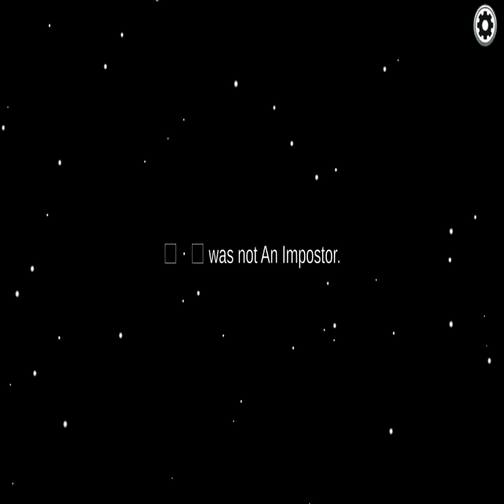Among Us - Best Impostors Trio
Mausser Gameplay
Game: Among Us
No commentary
[1080p60FPS]

SYSTEM REQUIREMENTS
MINIMUM:
OS: Windows 7 SP1+
Processor: SSE2 instruction set support
Memory: 1 GB RAM
DirectX: Version 10
Storage: 250 MB available space